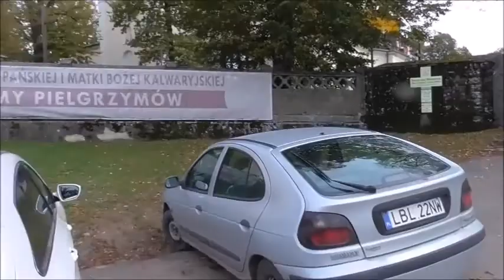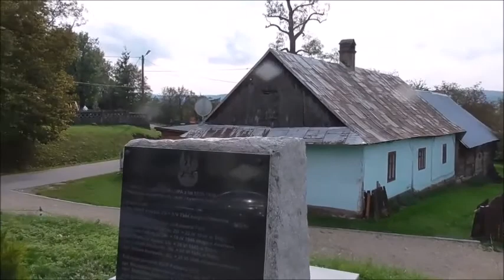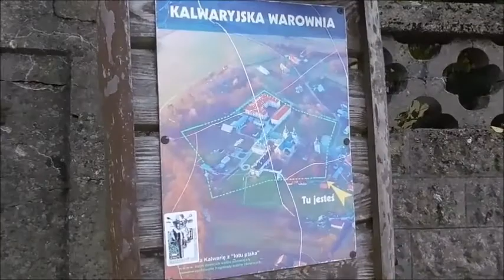Старый город-крепость Пшемысль /Перемышль / 9 Old Town-Fortress Przemysl / Przemysl / 9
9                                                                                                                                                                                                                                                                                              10 октября 2020 года.                                                                                                                                                                                                                                                                                                                                                                                                                                                                                                                                                                                                                                                                                          Обследуем,ездим и блуждаем по Пшемыслю,что познавая вновь,что вспоминая.                                                                                                                                                     ОШИБОЧНО НАЗВАЛ КАЛЬВАРИЮ рацлавской; действительное же название  П А Ц Л А В С К А  Я  !!!